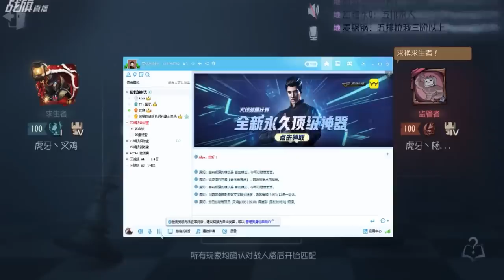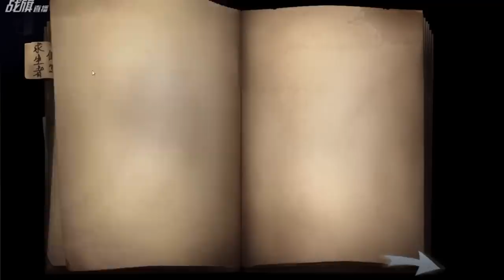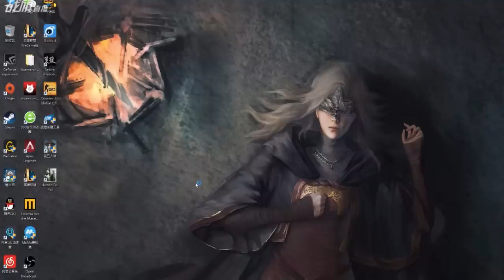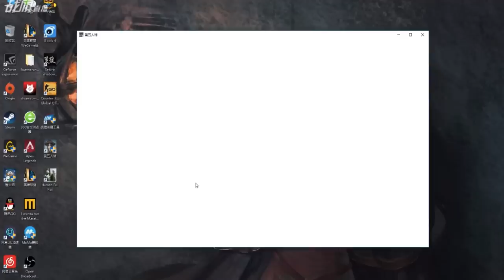【战旗、Alex】第五人格 (2019-05-18-5)五排排位